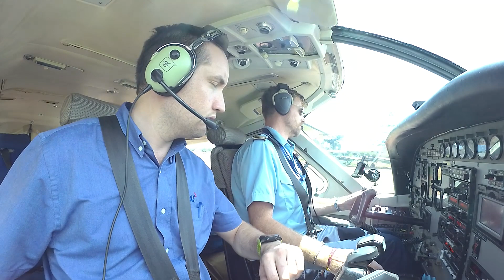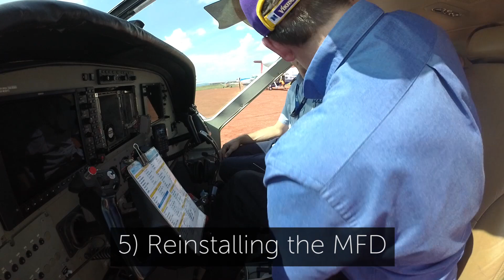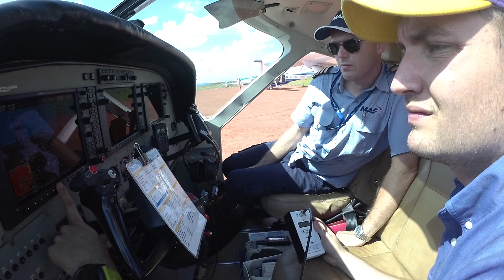A Day in the Life of Dave #2. Missionary Engineer with MAF in Uganda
Join us as we dive into the world of MAF Engineering for the second time and see what Dave gets up to in a non-standard day of his life as a missionary engineer with MAF in Uganda.

Can you PEG us?
- Pray
- Encourage
- Give

Are you signed up to our newsletter yet? If not, click here to sign up to receive all our latest prayer and praise points, as well as the latest news

Interested in finding out more? for more information. Join us on the adventure!